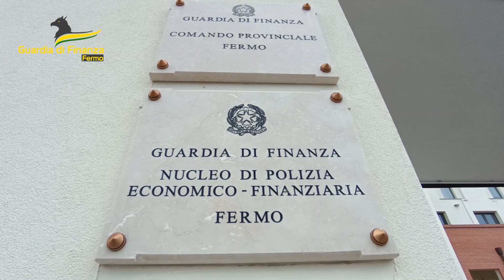Il video della Guardia di Finanza